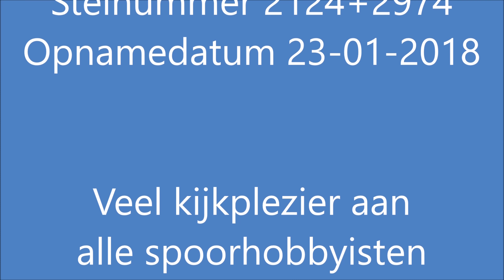Meerijden met de machinist van Amsterdam naar Hoorn. (zonder snelheidsmeter)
BeschrijvinMeekijken over de schouder van een machinist op het traject van Amsterdam centraal via Haarlem en Alkmaar naar Hoorn.
Onderweg stoppen wij op alle tussengelegen stations. Halte Onze Lieve Vrouwe ter Nood slaan wij over.g